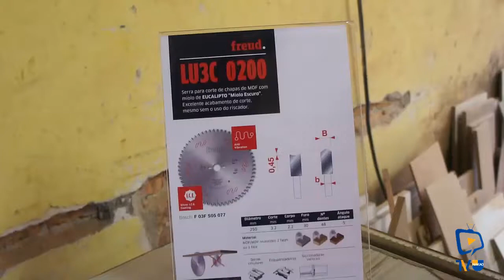Como utilizar o disco LU3C 0200 da Freud!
Veja o disco côncavo desenvolvido pela Freud pra facilitar a sua vida trazendo mais precisão e praticidade!

Claro que você encotra na J Nakao, né? Acessa lá e garanta já o seu!!